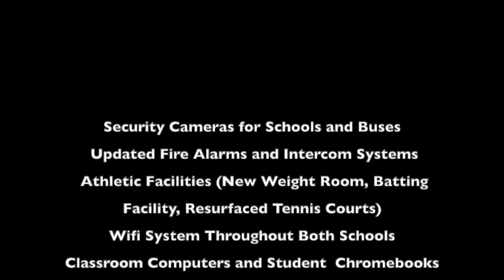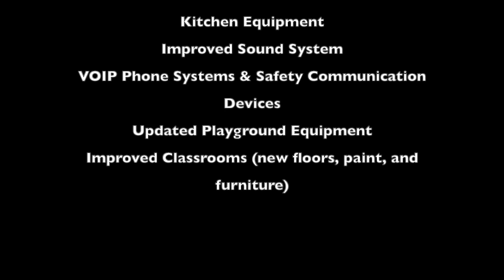Clinch County E-SPLOST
Video detailing information about upcoming E-SPLOST vote.